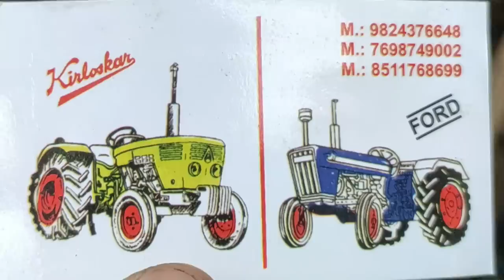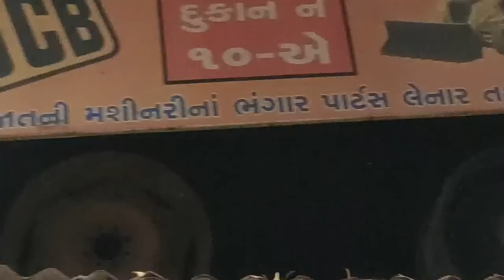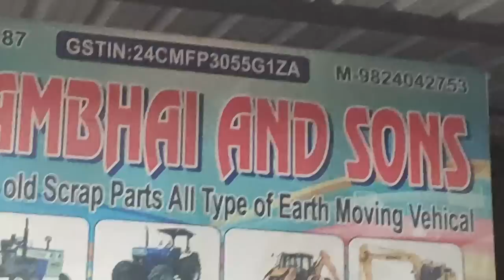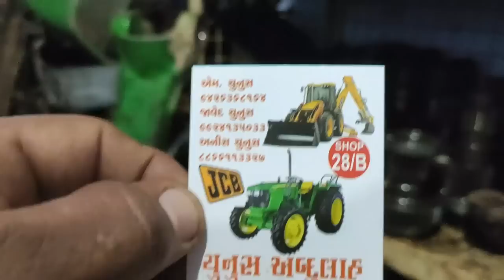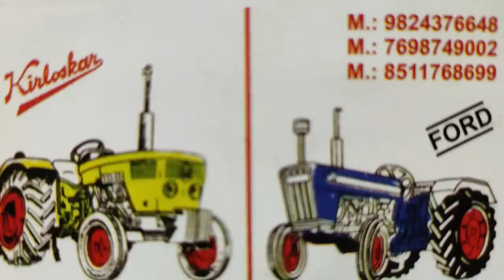ट्रेक्टर के सभी ओरिजिनल और जेएनयू Part आपको यहां मिलेंगे सस्ते दामों में tractor kabadi market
Old & new engine all tractor ka Prectical kabad market
laser light level tools link 👇👇👇👇

KYOTO Tile Adhesive for Tiles Chemical for Floor & Wall Tiles packing 20Kg

Asian Paints LOCTITE RAPID X High Strength Epoxy Adhesives - 1.8 kg (Resin 1 kg + Hardener 800 g)
ट्रेक्टर मंडी मलोट
ट्रेक्टर मंडी
Tractor Mandi
Spare part
Old Tractor spare part
Kbaad me Tractor
Kbaad Tractor
patiyala Tractor Mandi
best tractor in india
tractor
top 10 tractor
tractor junction
best tractor
top 10 tractors
top 10 tractor in india 2020
tractors
top tractor
tractor videos
india tractor
top 10 tractor in india
indian tractor
40 hp best tractor in india
top ten tractor in india
top tractor in india
new tractor 2020 in india
top 10 tractor 2020
35-40 hp tractor
best tractor in india 2020
indian tractor company
50 hp tractor
tractor price

part 4 शिप मरीन स्क्रैप का पुराना केबल लाइट का वायर
part 3 car old use parts kabadi स्क्रैप full details Bhavnagar Ship
part 6 amedabad no.2&4 car kabadi
part 7 electronic bhavnagar kabadi
part 8 tractor original part kabadi
part 9 bavnagar ship crab kabadi
part 10 alang anticpice shop
part 11 alang furniture shop